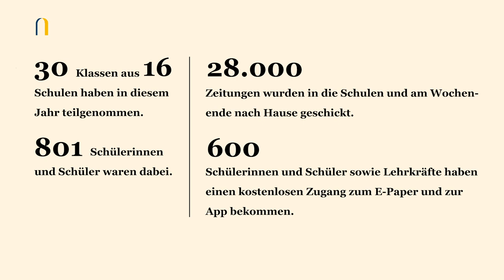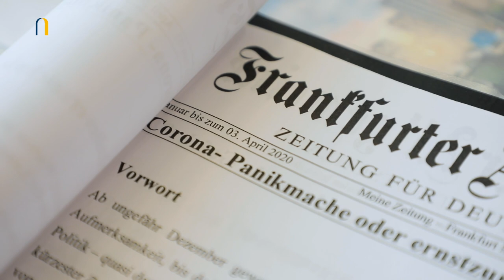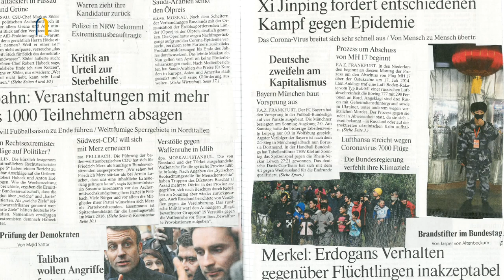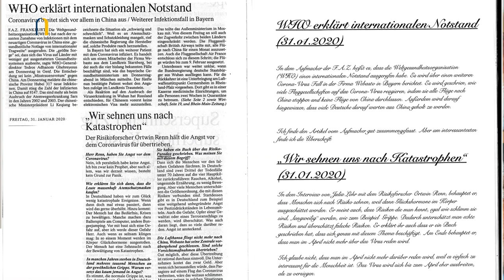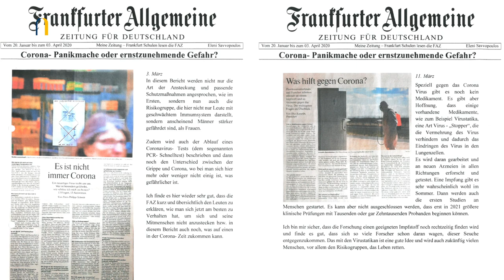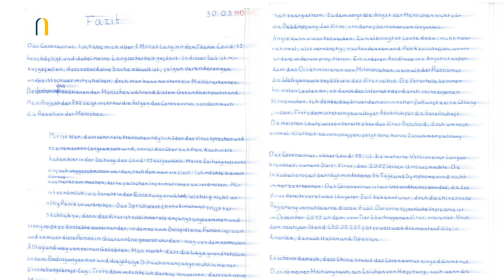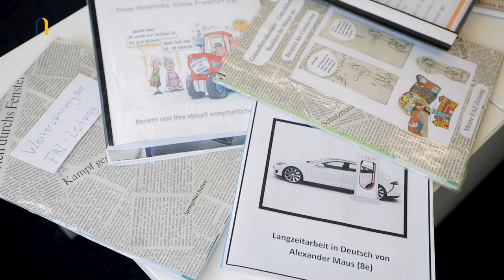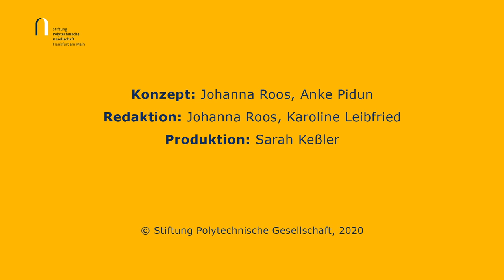Meine Zeitungsgala: Frankfurter Schüler lesen die F.A.Z.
In der virtuelle Preisverleihung des Projekts „Meine Zeitung - Frankfurter Schüler lesen die F.A.Z.“ werden die besten diesjährigen Projekte der Schüler zu den verschiedensten Themen vorgestellt und ausgezeichnet.